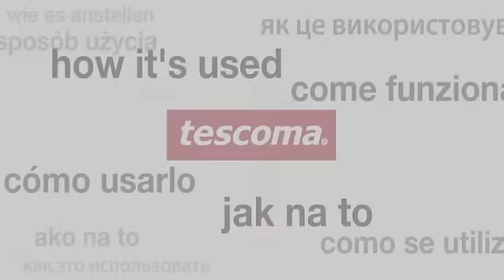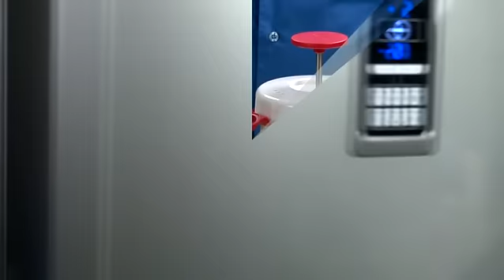Tescoma Šunkovar s teploměrem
Pokud si chcete vyrobit výbornou domácí šunku, jistě vás potěší, že přicházíme se šunkovarem PRESTO od značky Tescoma. Součástí je i nepostradatelný teploměr. Koupíte na MALL.CZ a MALL.SK